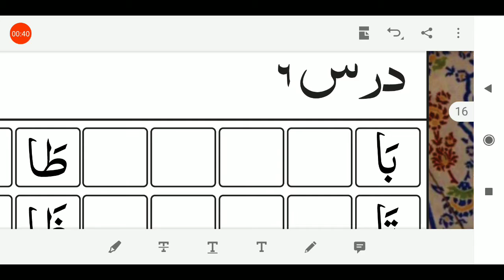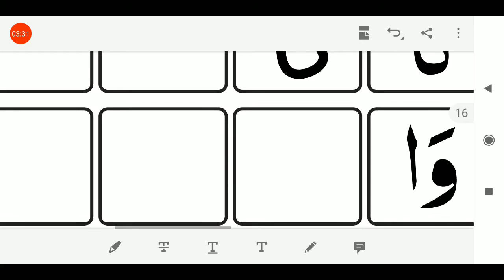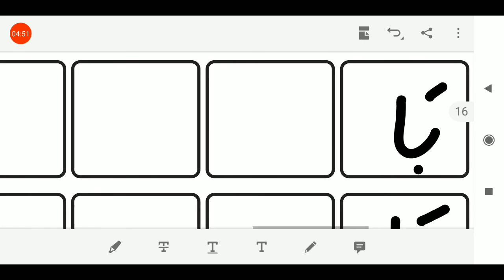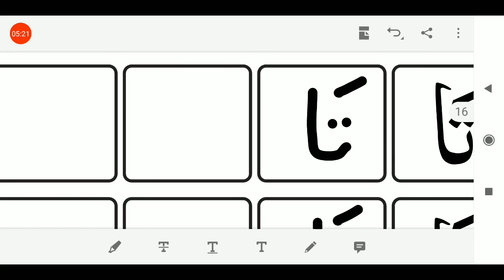01/02/2021, ધોરણ-1 અને 2, અરબી